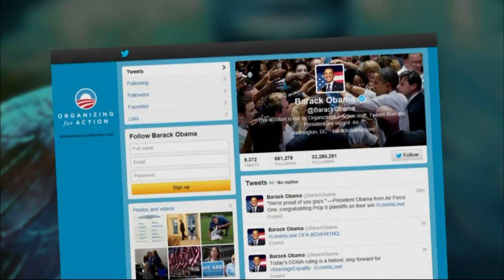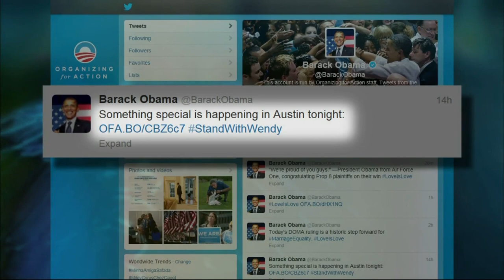In Texas, Marathon Filibuster Derails New Abortion Bill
A Texas state bill supported by Republican lawmakers to ban abortions after 20 weeks of pregnancy and require new standards for abortion providers was derailed by a marathon filibuster led by Fort Worth Democrat Wendy Davis. Gwen Ifill recaps the dramatic night in the Texas State Senate with Evan Smith of The Texas Tribune.